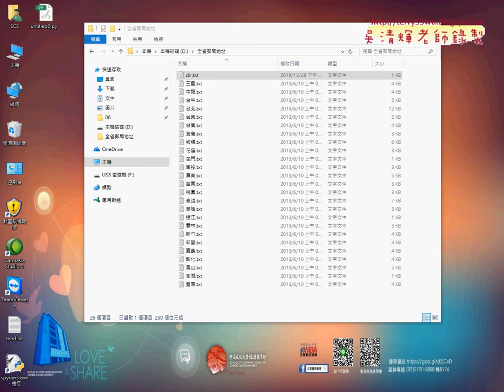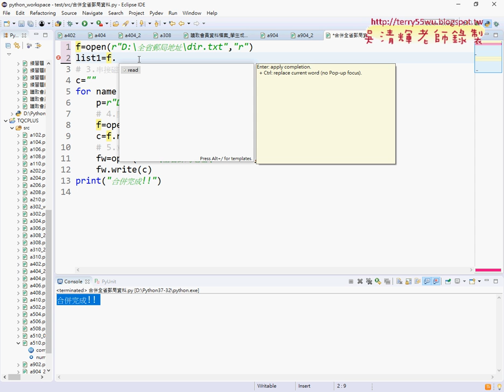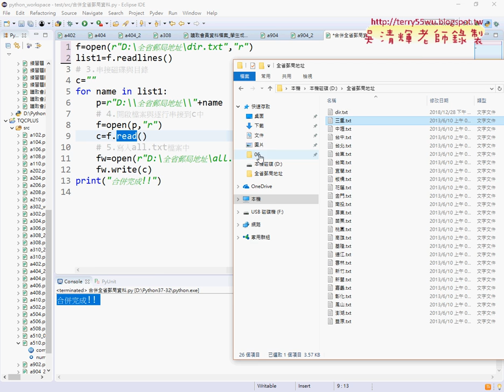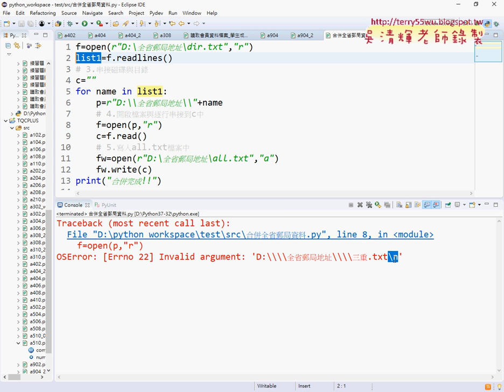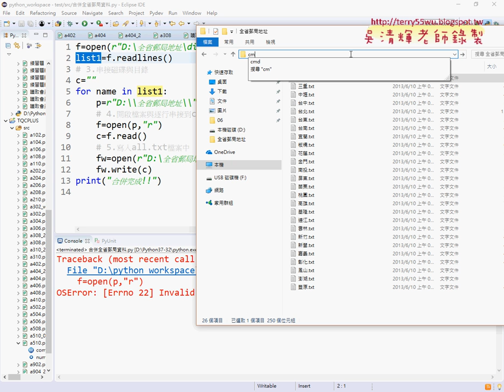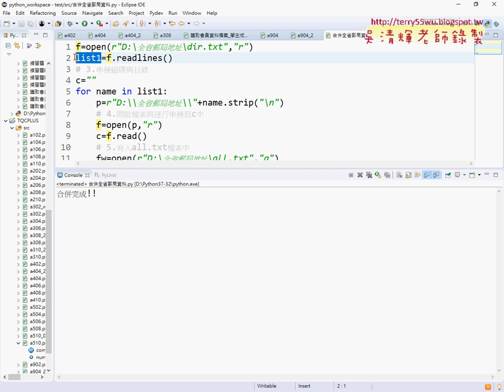14 合併全省郵局資料合併說明